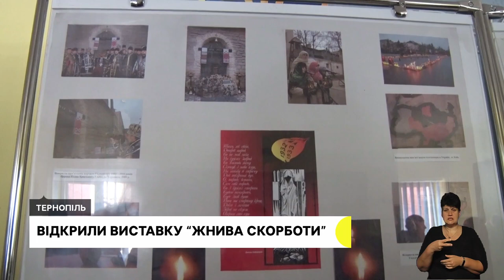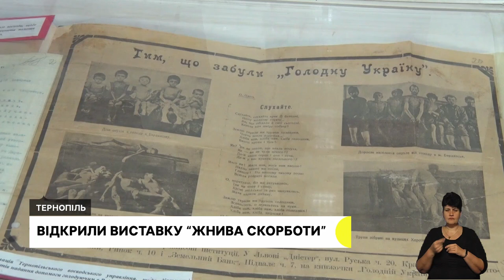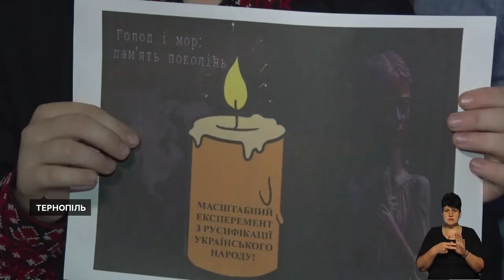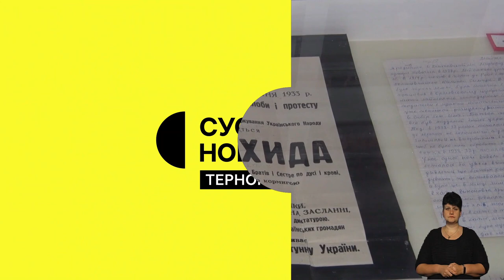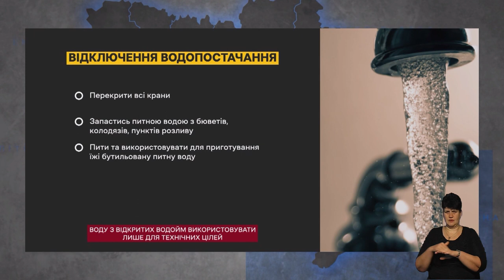Акція "Сопричастя", Зупинили автобуси, які вивозили з України чоловіків | 25.11.2022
33 години без їжі. У Тернополі вшановують жертв Голодоморів.

З економічним насильством тернопляни обізнані найменше. Про це свідчать результати досліджень, які оприлюднили під час сьогоднішньої акції.